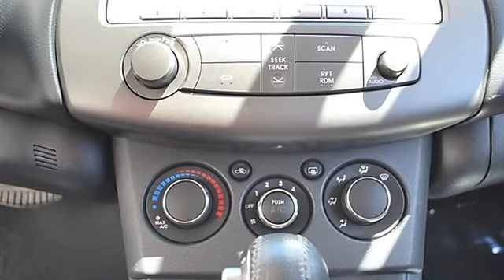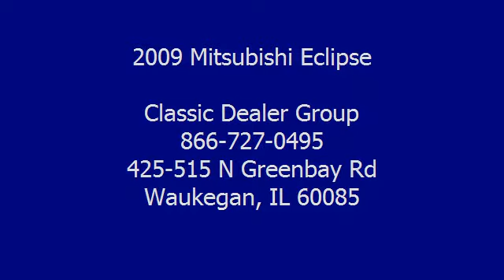2009 Mitsubishi Eclipse - Classic Dealer Group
For Sale: 2009 Mitsubishi Eclipse
VIN: 4A3AK24F79E017884
Engine: Gas I4 2.4L/145
Drivetrain: FWD
Transmission: Automatic
Mileage: 41,982
Color: Copper (exterior) Dark Charcoal Sport Cloth (interior)

Features:
2009 Mitsubishi Eclipse 2dr Car.